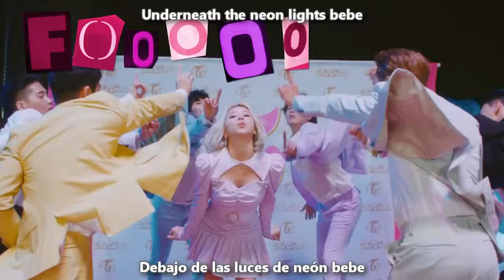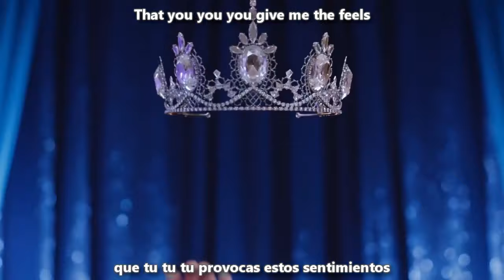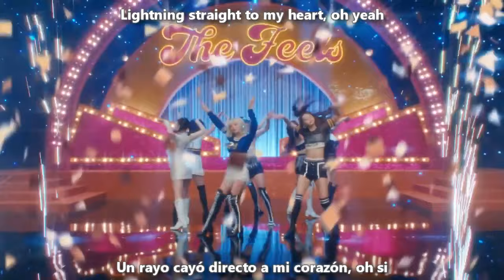TWICE - THE FEELS MV [Sub Español + Eng Sub] HD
twice the feels sub español
TWICE "The Feels" M/V

TWICE's 1ST Full English Single "The Feels"
Released on 10.01_FRI , 0AM (EST) 1PM (KST)